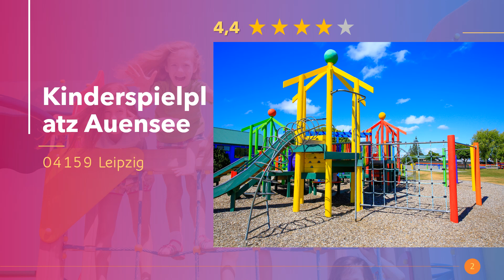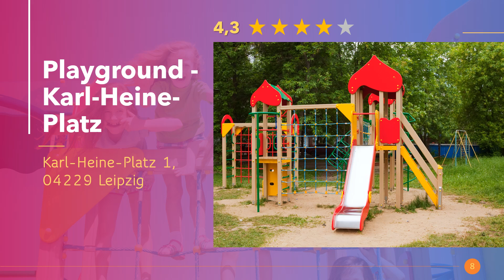Kinderspielplätze in Leipzig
Die besten und schönsten Spielplätze für Kinder und Kleinkinder in Leipzig für Jung und Alt. Tolle Spielplatzegeräte zum Spielen mit den Kleinen. Erlebt aufregende Abenteuer auf den Spielplätzen in Leipzig.

Hier in Leipzig findest du die besten Kinderspielplätze.